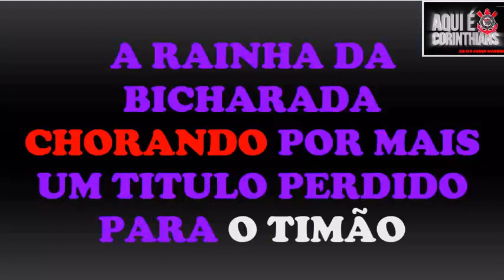CORINTHIANS de 2001 a 2009 | RONALDO FENÔMENO O REI DO BRASIL